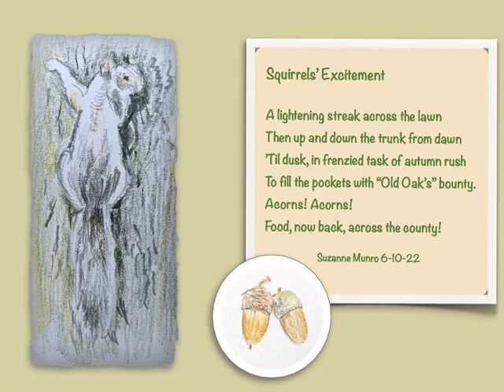October Sketches 6 Squirrels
October Sketches is a series of "quick sketches" in poetry, music and art, inspired by the month of October.. The inspiration for the whole project came from a friend and poet on Instagram, (paperboard.me) who sent out an inspirational challenge for people to write every day of the month during October. This one of mine was inspired by the fun-to-watch activities of the squirrels!
The final drawing is not mine, but one of my Mum's, drawn when she had quite advanced Parkinson's and also arthritis in her hands: to be able produce a piece of art under those conditions i find truly inspiring, so this is my tribute to her, within this project.